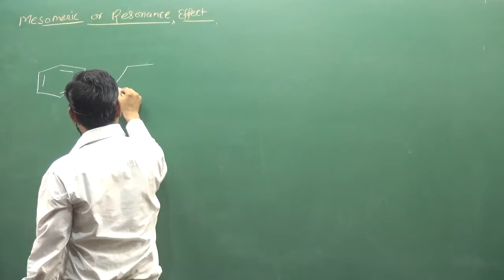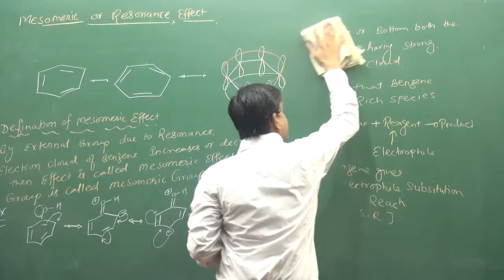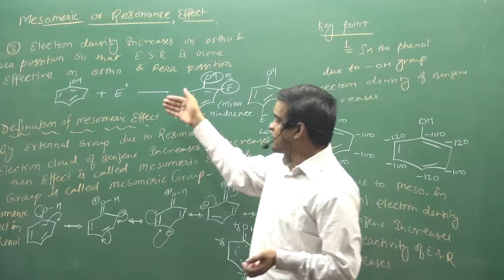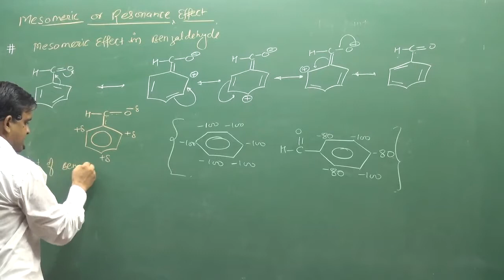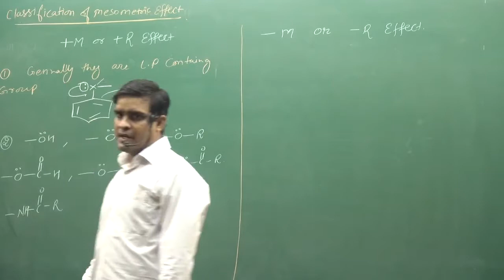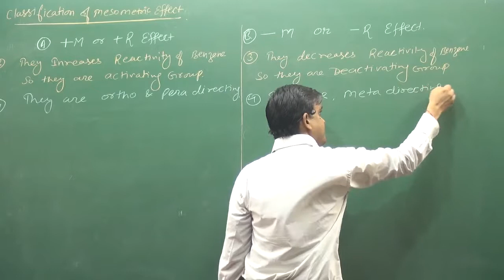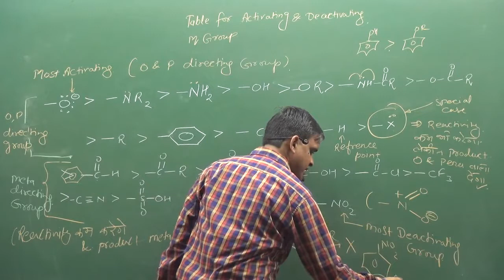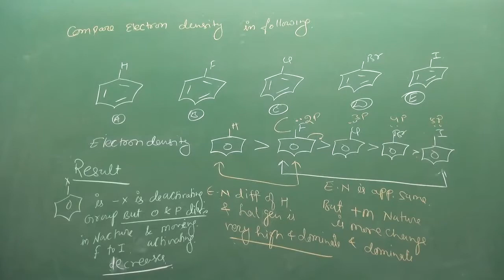16 Mesomeric Effect | IIT | NEET | fsc pre medical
ABOUT VIDEO :-Mesomeric Effect